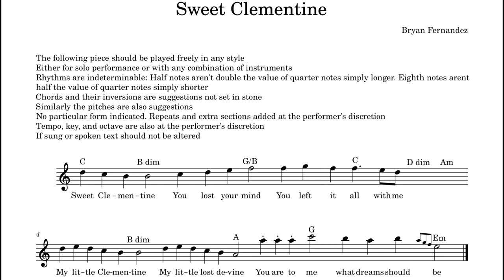Sweet Clementine // performed by Bryan Fernandez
Bryan Fernandez, Piano